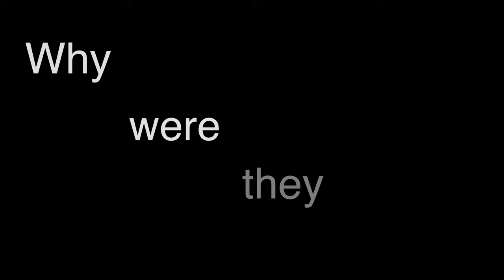Granade - Bruno Mars l Brenno Sephion ft. Juliana Murari (Official Video)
Você tem vontade de aprender a cantar? Mande mensagem e faça aulas online!
Deixem sugestões nos comentarios.

Hey guys!! I'm Brenno, lead singer of the band Sephion, this time I choose the song Granade by Bruno Mars.

Leave suggestions in the comments.